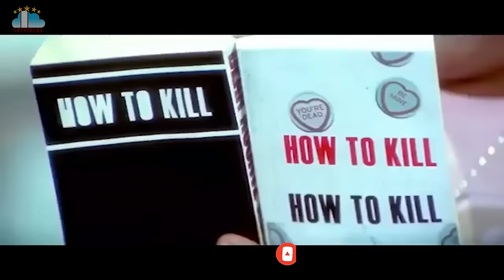Buridi Telugu Movie Part 8 Aryan Rajesh MS Narayana Non Stop Comedy